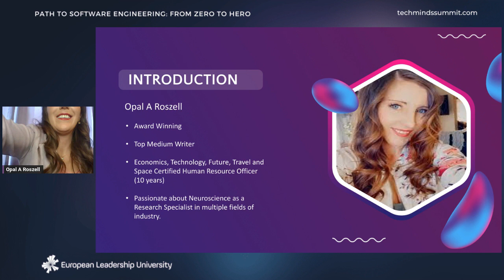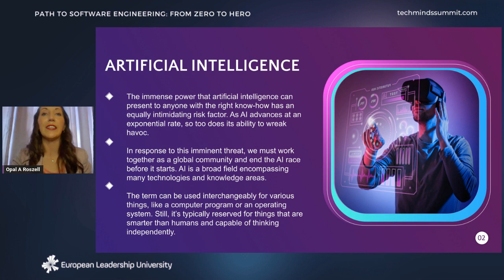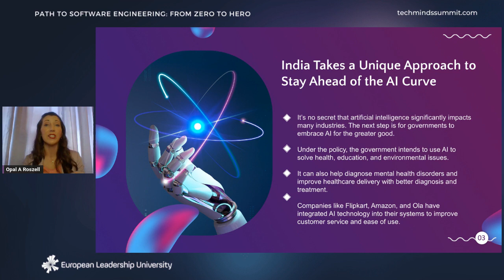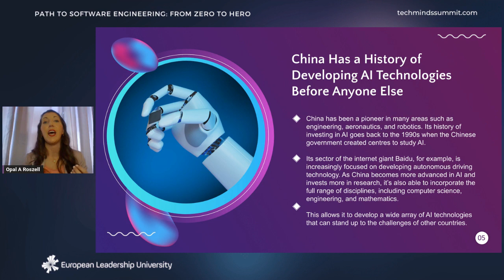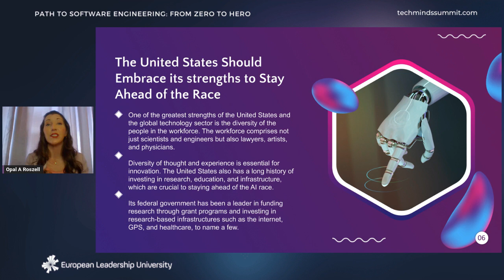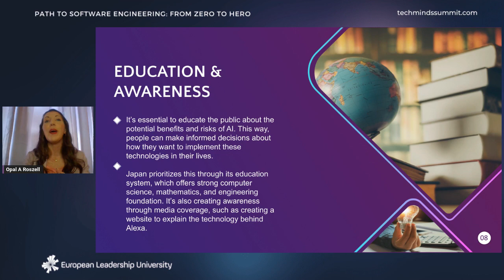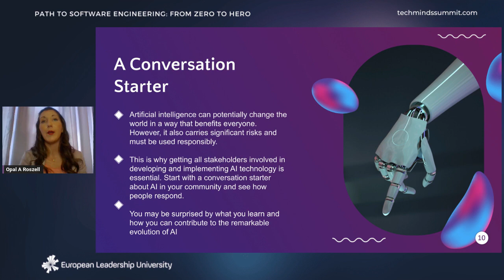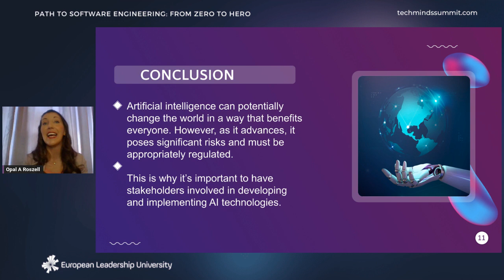What is Software Engineering and the Future of Software Development - Opal A Roszell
In this talk, Opal A Roszell shares her insights on "What is Software Engineering and the future of software development." She provides an overview of the software engineering field, discussing the various roles and responsibilities of software engineers. Opal also highlights the latest trends and technologies in the industry and provides advice on how to stay ahead of the curve. This talk was part of the "Path To Software Engineering: From Zero To Hero" online summit organized by European Leadership University on 15 February.